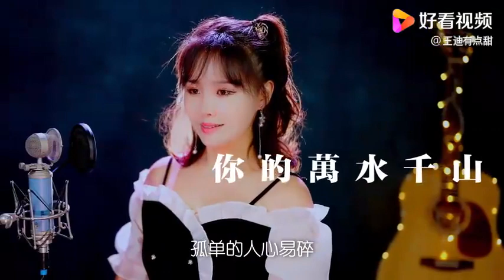姑娘翻唱海来阿木《你的万水千山》，深情感人，好听！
姑娘翻唱海来阿木《你的万水千山》，深情感人，好听！,本视频由王迪有点甜原创提供,20877次播放,好看视频是由百度团队打造的集内涵和颜值于一身的专业短视频聚合平台